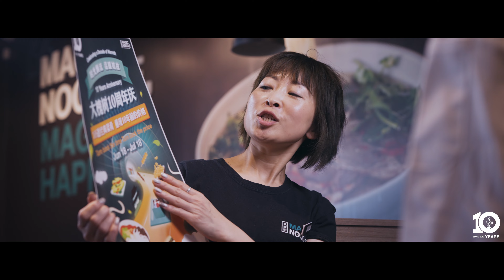大槐树10周年 Magic Noodle 10 Year Anniversary Video